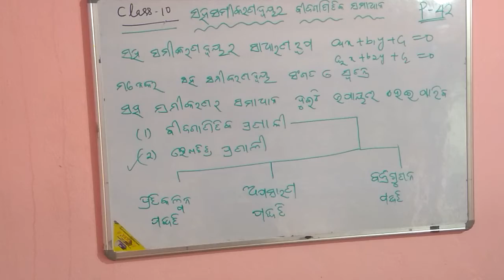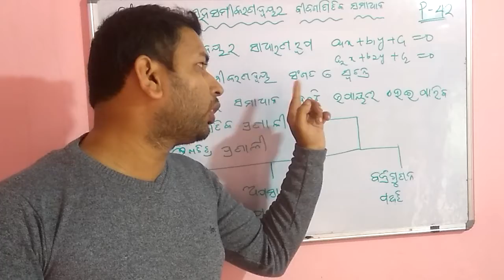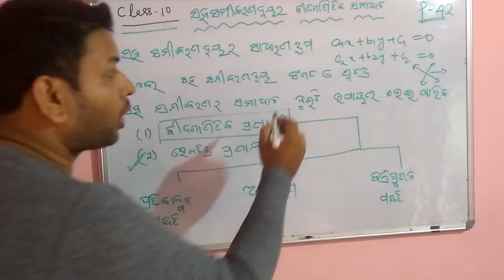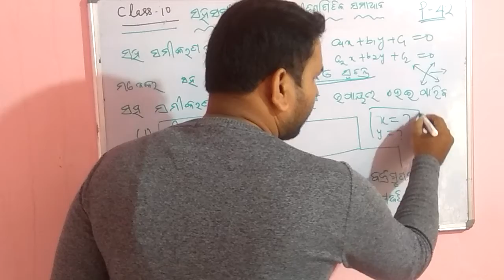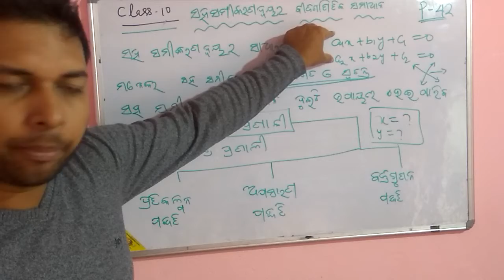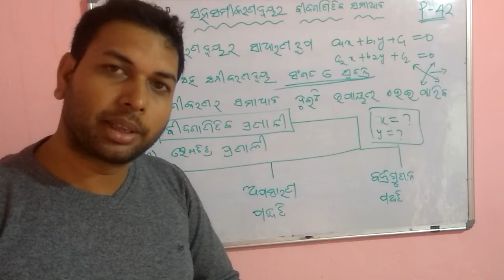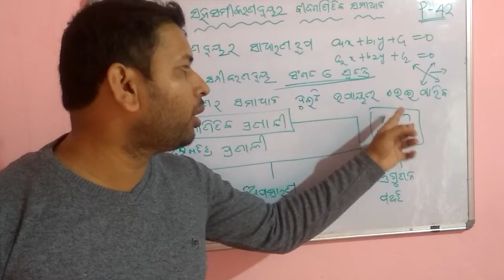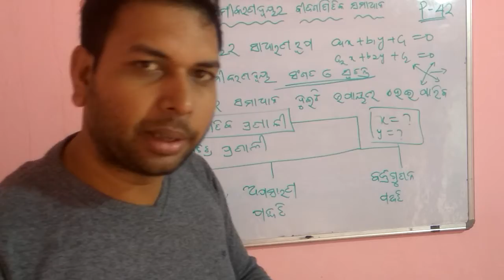ସରଳ ସହସମୀକରଣ ଦୂୟର ବୀଜଗଣିତ ସମାଧାନ